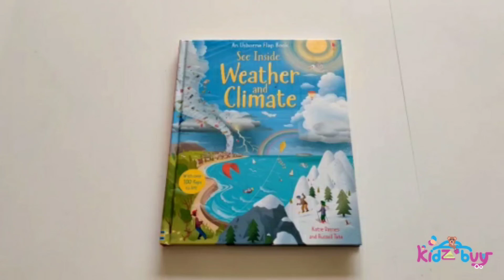Usborne See Inside Weather and Climate by Katie Daynes |ISBN ‎9781409563983 | Kidzbuy.com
Usborne See Inside Weather and Climate by Katie Daynes
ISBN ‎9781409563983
Pages: 16

A fascinating flap book that tours the land, sea and skies to discover where weather comes from. With over 100 flaps to lift, children can peer into a thundercloud, follow the path of a hurricane and visit the coldest place on Earth. Includes pages on climate change, the seasons, world climates, the water cycle, winds and more. An informative introduction to an essential school geography topic.

Shipping WorldWide 🌐🛩
Check out this space for Kids Books Toys recommendations, Activity ideas, DIY projects, Parenting tips, Games, Travel,Tutorials, FREE worksheets, and fun stuff. Categorized in 'Playlists' for your easy access.